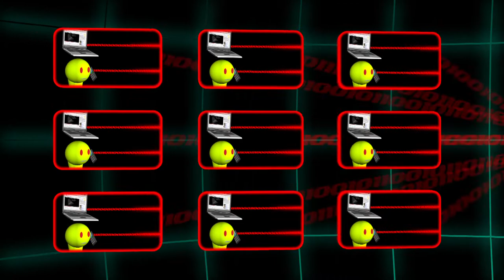Electrical to Optical Data Transmission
An illustration of the steps involved in converting electrical data to optical data for transmission over great distances. This video is designed to support lecturers in the classroom and aid students in their understanding. The video does not include narration as the explanation of the process is presented in purely visual terms in order to make the content more accessible.